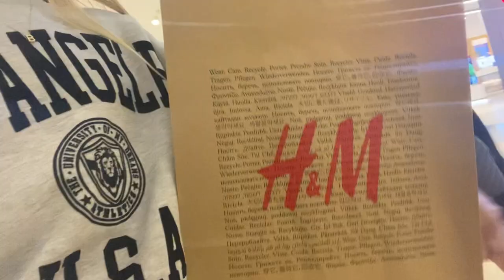Sürpriz doğum günü Vlog🎉🍰.(Beril Renda)